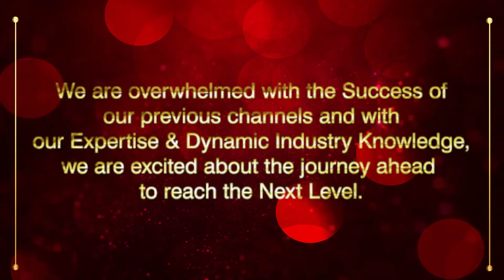QubeTV Launching Promo